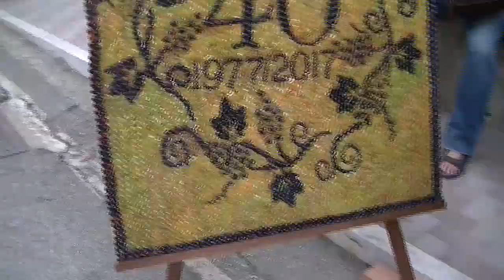(Festa dell'Uva Solopaca 1977 ?-2017) clip: pannello piccolo 40 anni compiuti ? Nel 1979-2019